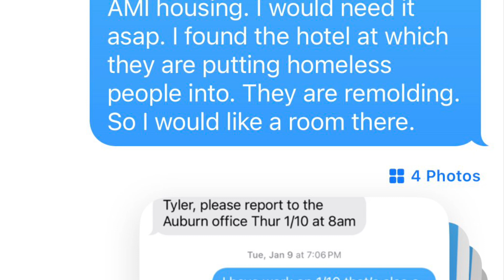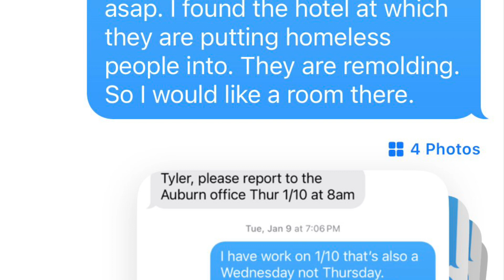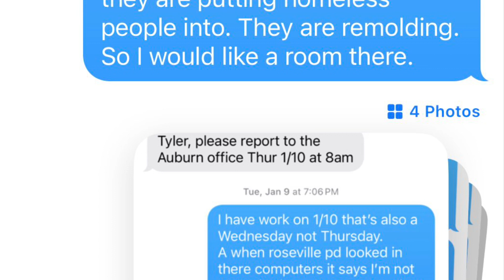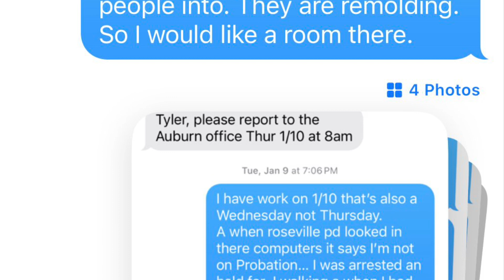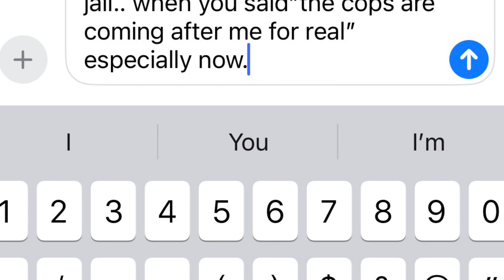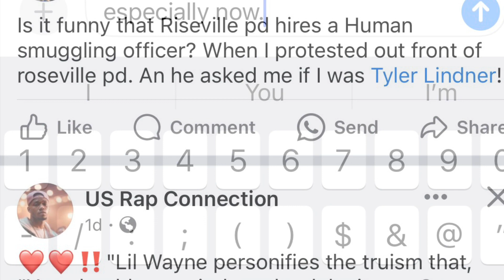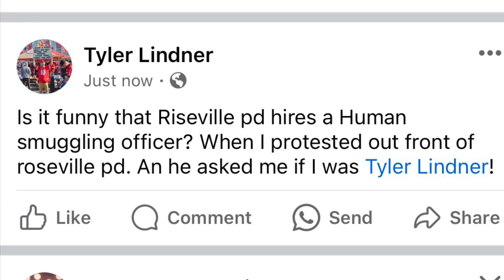Cirby Hills (homeless housing search)